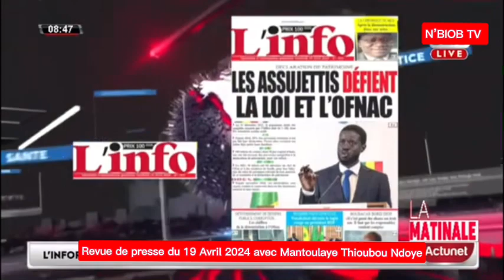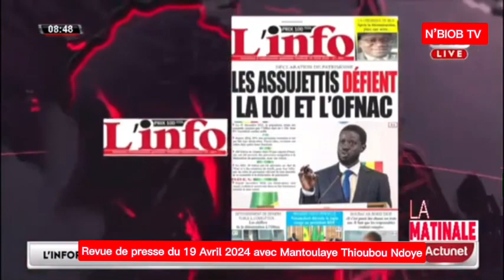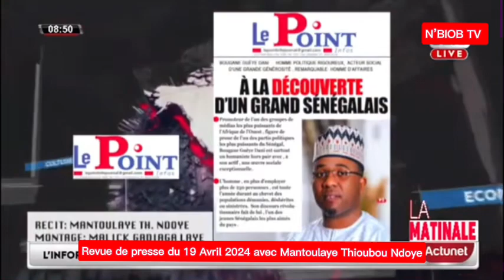Revue de presse du 19 Avril 2024 avec Mantoulaye Thioubou Ndoye